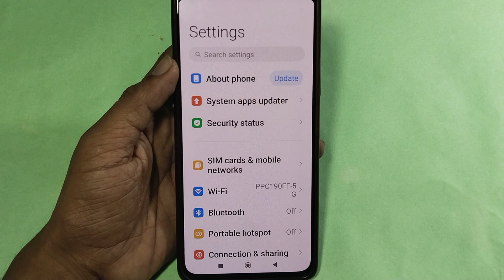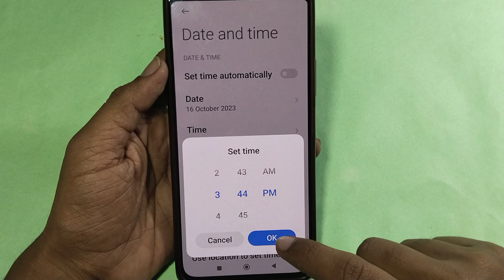How to set clock on home screen, Poco C51 5G time set kaise kare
Best powerful CPU under 10k

60-Inch Tripod with Bag

7 Socket 6A Extension Board